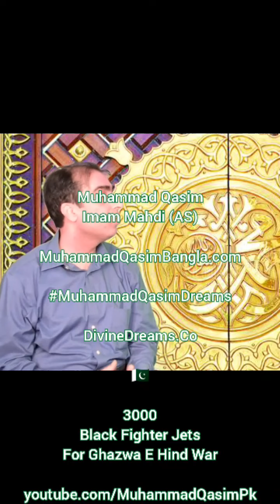why allah come to me